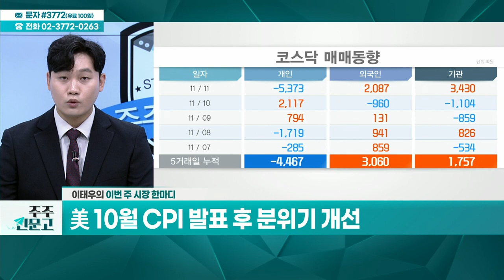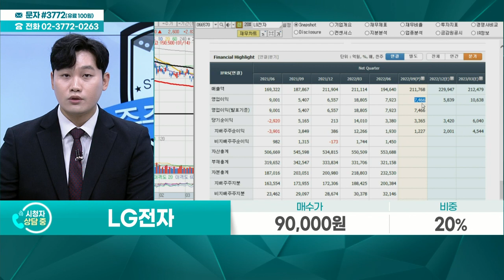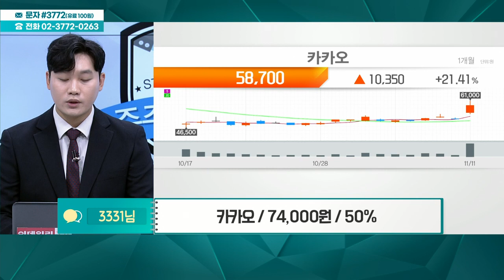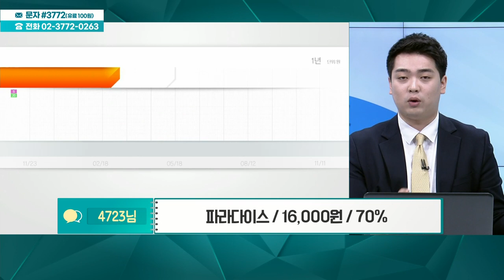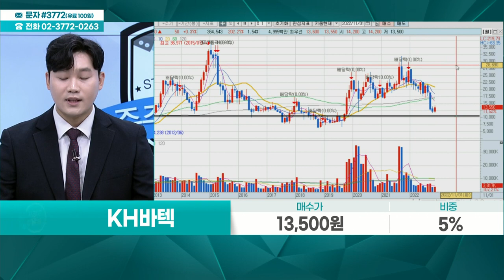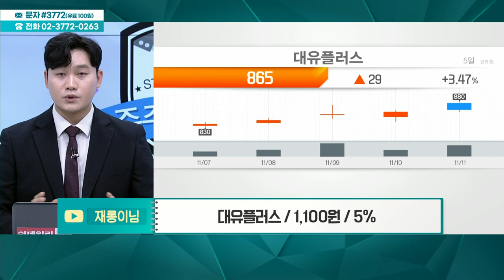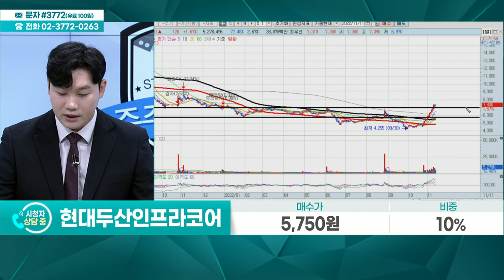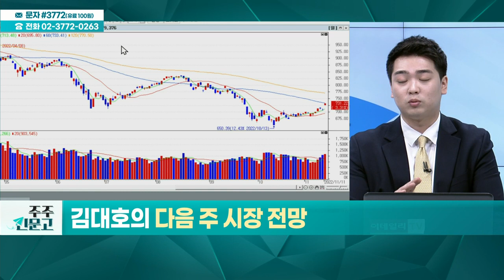LG전자, 대원미디어, 카카오, 파라다이스, KH바텍, 두산퓨얼셀2우B, 대유플러스, 나라엠앤디, 현대두산인프라코어_주주 신문고 (20221112)